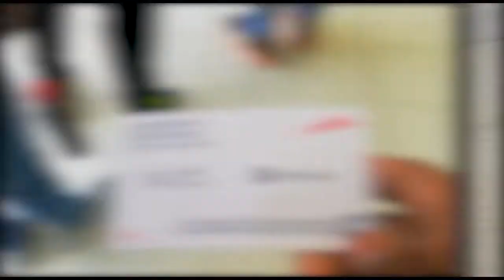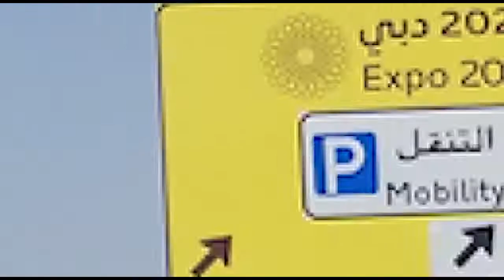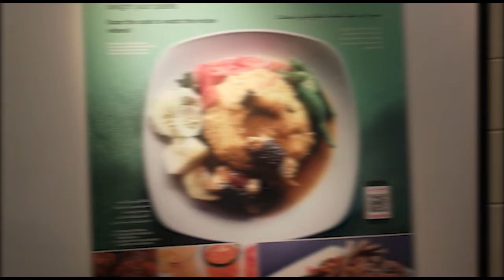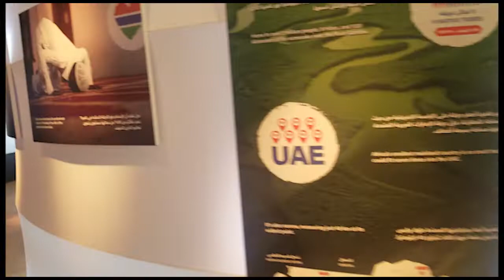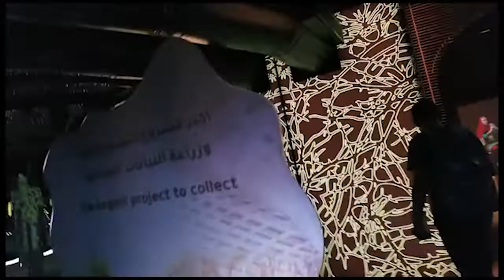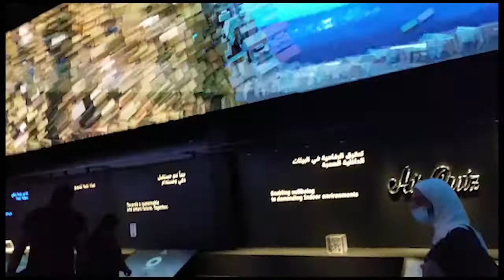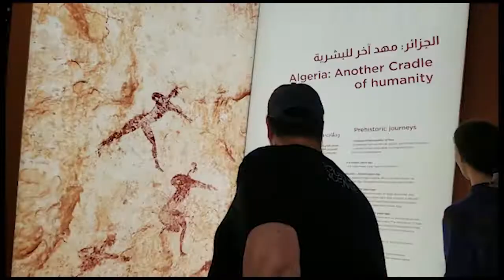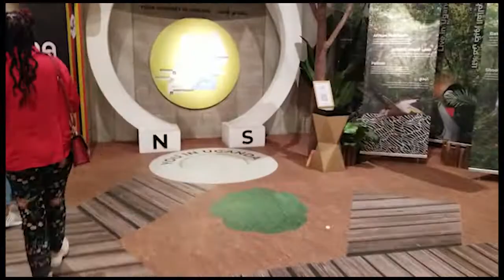EXPO 2020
hey, guys I just wanted to share with you my video of the expo with y friends we were not able to enter many pavilions because of the long lines, and it was a weekend but you enjoy it.